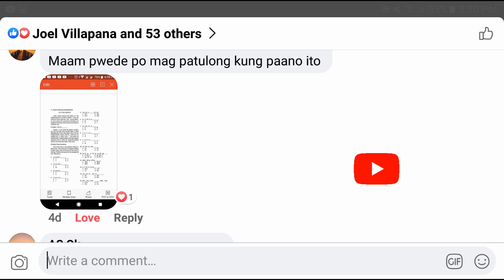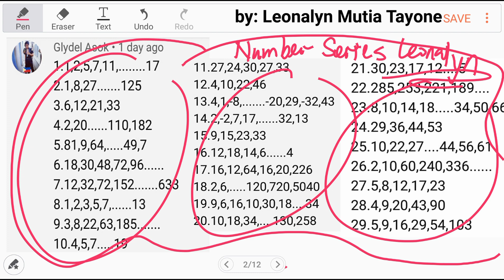30-item LETTER SERIES quiz part1 | AFPSAT CSE College Entrance Test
Free Civil Service Reviewers managed by Leonalyn

Philippine Civil Service Review for all

Editing Aps: VivaVideo
SamsungNote5: Snote
Back-up: SamsungNote9

Solving Math Problems for:
UPCAT LET